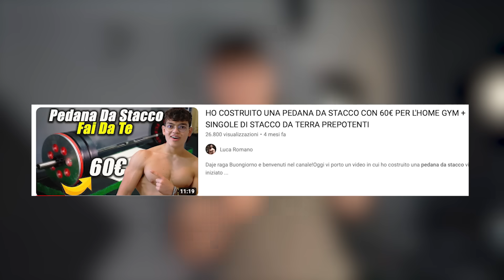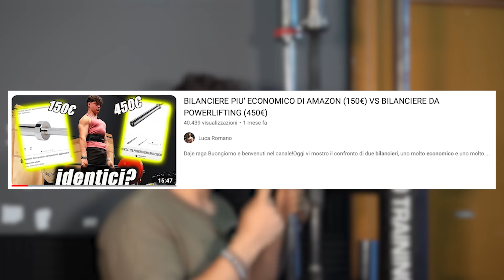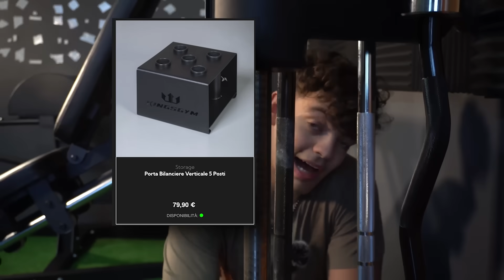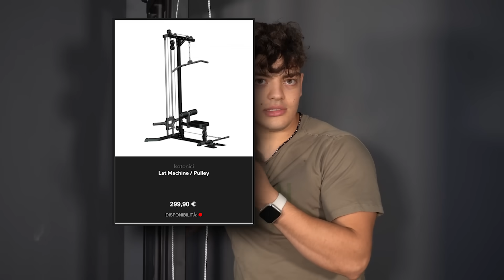LA MIA HOME GYM DOPO 2 ANNI DI UTILIZZO E CAMBIAMENTI | trucchi e consigli*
Daje raga Buongiorno e benvenuti nel canale!Oggi vi mostro la mia home Gym dopo due anni di utilizzo e modifiche! vi lascio al video!

                                WHEY:prozis.it/b38D
.                               ZERO DIET:prozis.it/b38x
                                     MULTIPRZ:prozis.it/b39c
                                     VITAMINA C:prozis.it/b39p
                                     CREATINA:prozis.it/b39v
                                     PRE WORKOUT:prozis.it/b39N
                                     EAA:prozis.it/b39T
                                     COLLAGENE:prozis.it/b39Z
canale telegram con offerte amazon sul fitness:

Extratag:calisthenics bodybuilding luca romano challenge fitness allenamento cardio fitfoodporn recensione go pro 8 gopro hero 8 recensione e test vlog foodporn body transformation front lever planche cardio dimagrire come perdere peso,come avere addominali addome pancia, togliere 10000 calorie challenge diabete home gym palestra la mia palestra economica danny lazzarin home gym di danny lazzarin economica palestra peggiore di Italia McFI